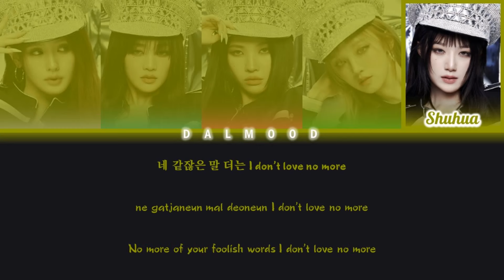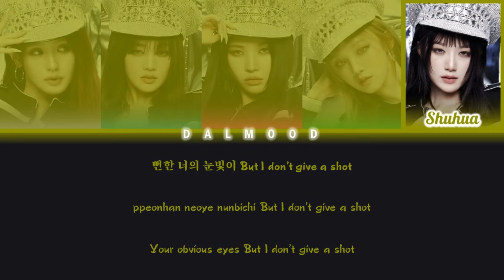(G)I-DLE ((여자)아이들) - Doll [Color Coded Lyrics Han|Rom|Eng]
Group: GIDLE (여자아이들)

Song

Album |EP|: #2

All Rights Administered By  CUBE Entertainment / Universal Music Japan / Republic Records